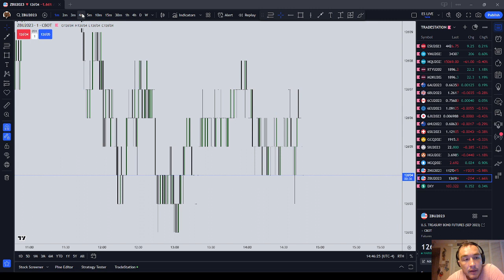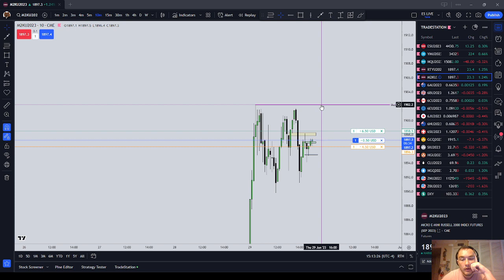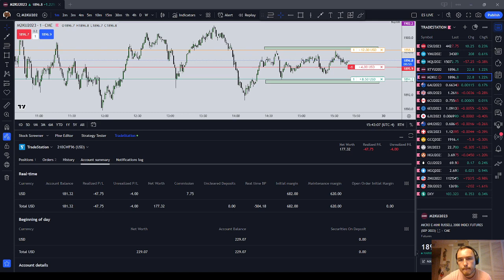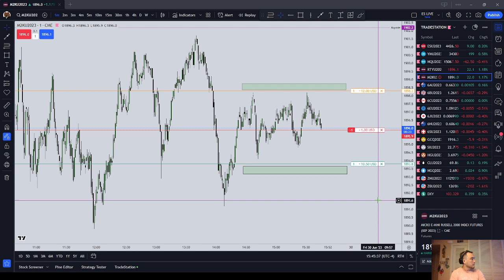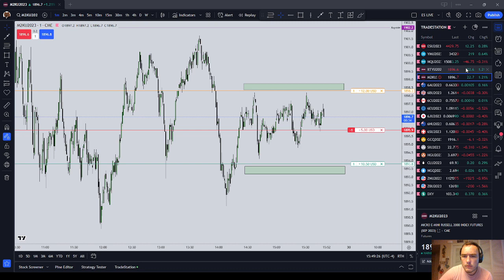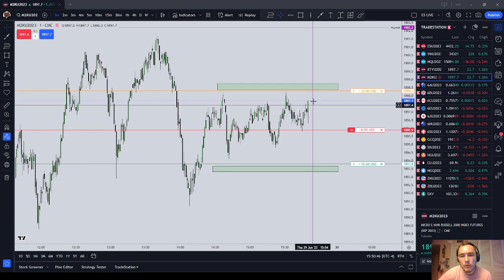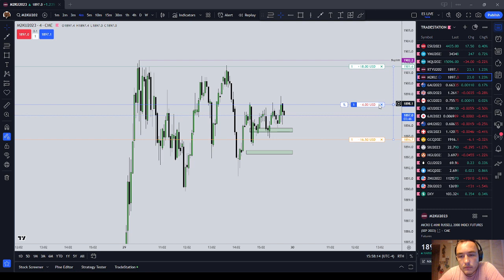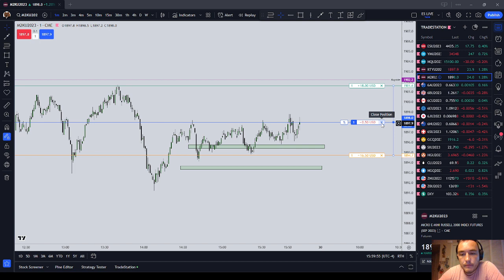Live Futures Training Session